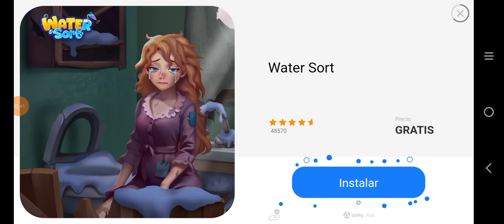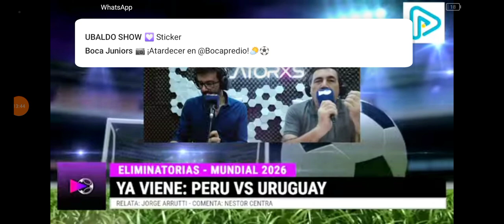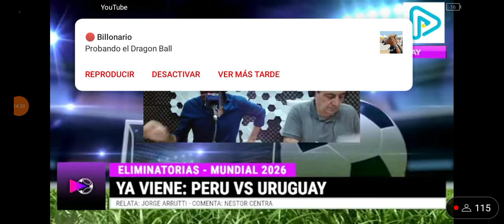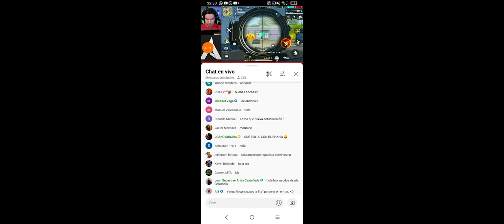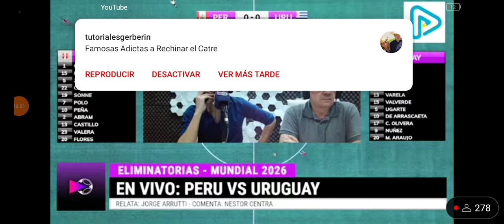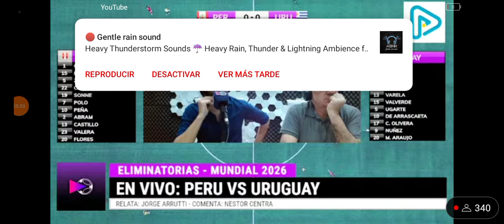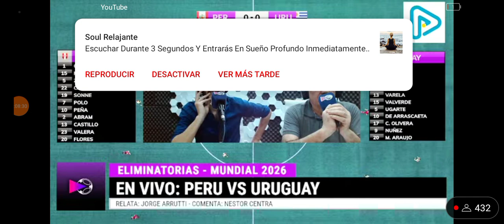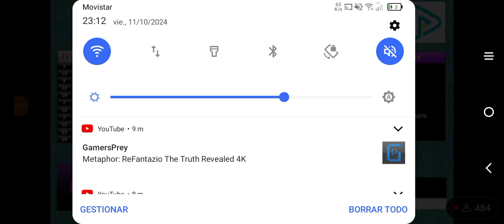un poco de nfs + la previa del partido Perú Uruguay primer tiempo completo